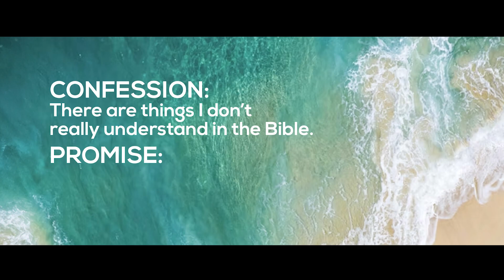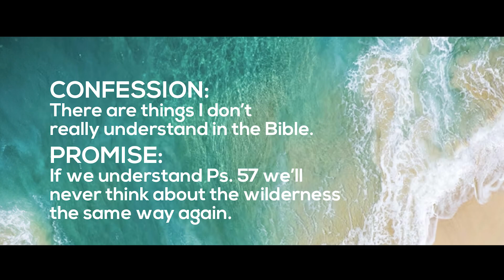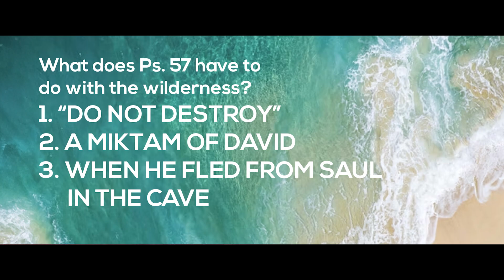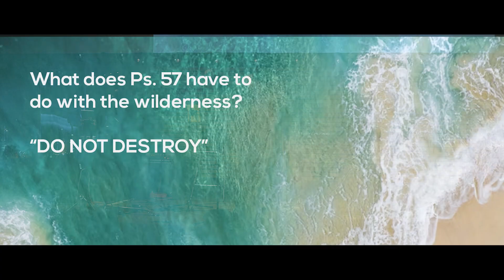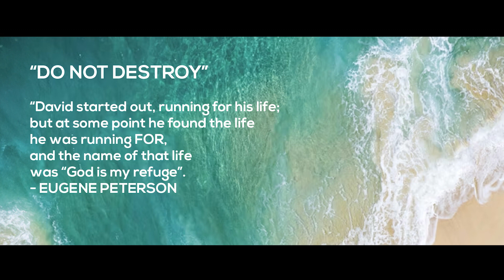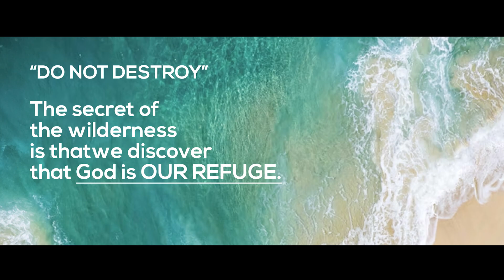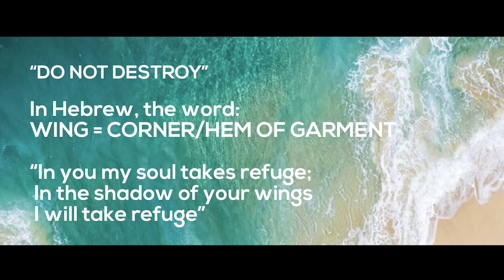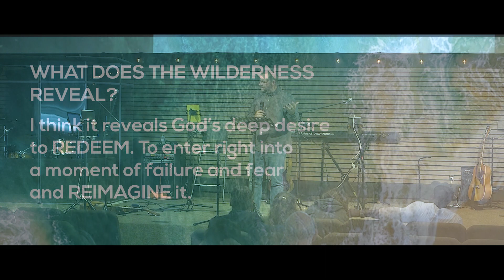Psalm 57: A Song in the Wilderness (Mike Albano)